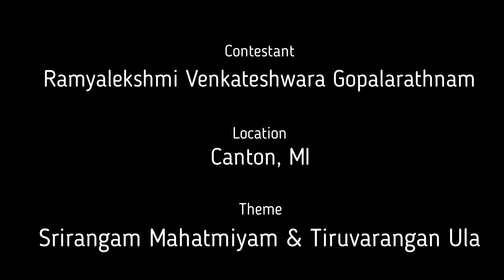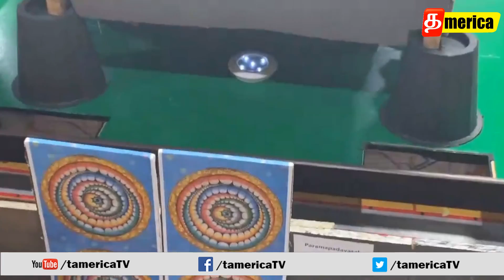America-வில்கொலு srirangam Mahatmiyam & Tiruvarangan Ula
Ramyalekshmi Venkateshwara Gopalarathnam | Srirangam Mahatmiyam & Tiruvarangan Ula Theme | Golu Contest 2021

Navaratri golu 2021 | GOLU in USA | America-வில் கொலு | Tamil | Navarathri 2021 | Navaratri 2021
Navarathiri Golu (நவராத்திரி கொலு) - Ayudha Poojai Special *உலகத்தமிழர்களை இணைக்கும் அமெரிக்காவின் முதல் தமிழ் தொலைக்காட்சி தமெரிக்கா டிவியுடன் தொடர்பில் இருக்க:*
Arthi Prem
Oh! My Thagaval
Ivlothan America
Hobby Explorer Tamil
Ramya's Moments
Pudhumai Sei
USA Raja Tamil Vlogs
Kumar Diaries
Sujeeth Prakash
Pratheeba Bala
shorts
vijay television
short film
bigg boss
vijay tv
dangdut
hotstar
star
lesti
comedy shorts
vijay
trending shorts
baakiyalakshmi
pandian stores
zee tamil
mic set
fiction
comedy show
lesti kejora
kamal haasan
mabu crush
new serial
full episode
bigg boss tamil 7
tamil serial
bigg boss season 7
best scene
tamil moral stories
thamizhum saraswathiyum
boys love
tamil stories
seetha raman
tamil serial promo
star vijay
trending comedy
kadhal
priyanka nalkari
sun tv full episodes
daily soaps
டிவி
tamil tv serial
complete series
zeetamil
girls power
akshitha boopaiah
பிக்பாஸ் 7
new fiction
sun tv serials
விஜய் டிவி
tamil channel
zee tamil show
leslar junior
சீதா ராமன்
விஜய்
sun tv shows
தொலைக்காட்சி
காமெடி வீடியோ
zee தமிழ்
tamil serials
tamil funny shorts
family comedy
stree buster show
redefining entertainment
zee tamil promo
tamil promo
baby l
jay d'souza
abang l
தமிழ்
school shorts
rizky billar
reshma pasupuleti
பாண்டியன் ஸ்டோர்ஸ்
ஜீ தமிழ்
popular shows
tamil shows
trending theveravadhi